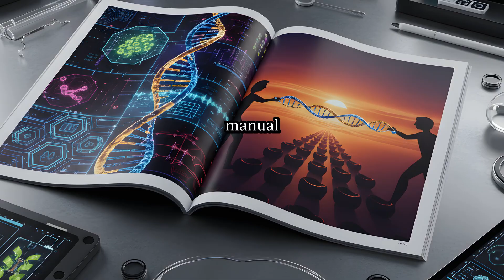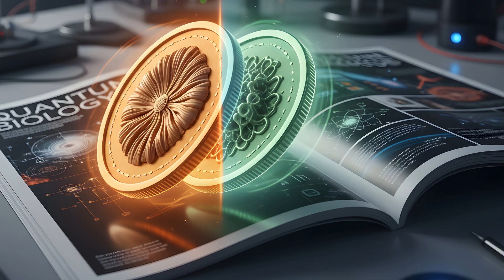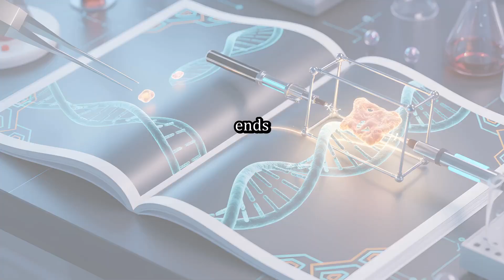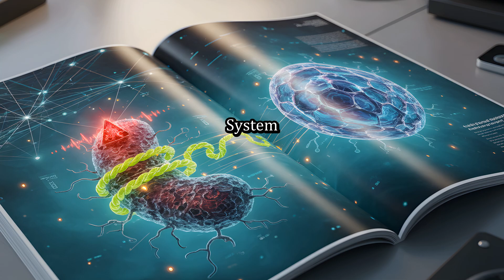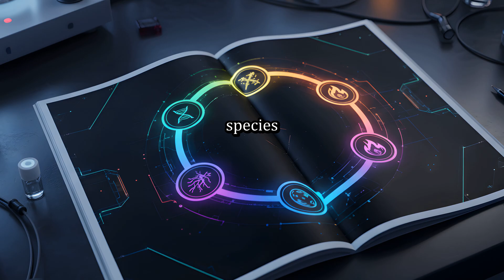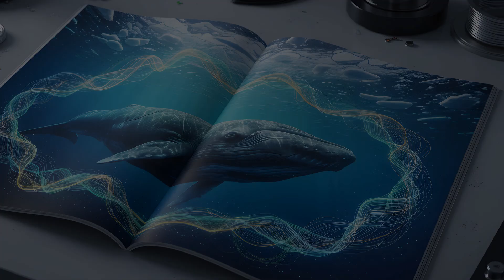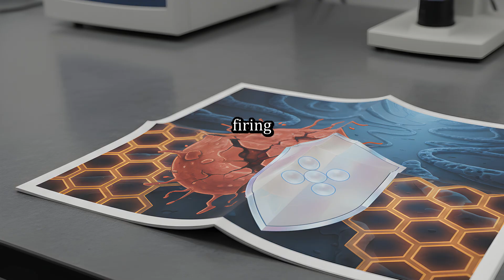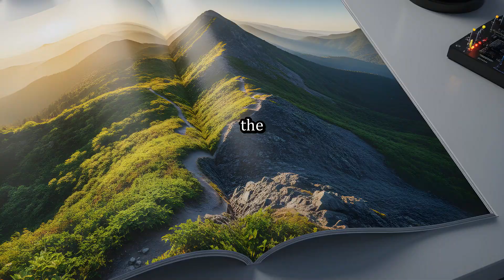Your Body Is Lying To You About Aging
We think of aging as inevitable. A natural process of 'wear and tear.' But what if it's not? What if aging is a negotiation—a series of ancient, brutal tradeoffs written into our DNA by evolution? In this episode, The Science Audit investigates the fundamental reason we age: a limited maintenance budget.

We'll explore the three core evolutionary theories—Mutation Accumulation, Antagonistic Pleiotropy, and the Disposable Soma Theory—that explain WHY our bodies are not built to last forever. Then, we'll meet the microscopic 'repair crew' working 24/7 inside your cells: the DNA repair teams, the protein quality control managers, and the zombie-cell-hunting immune patrols.

Finally, we'll audit the official 'Hallmarks of Aging'—the predictable ways this system fails—and look at the bizarre outliers in nature, from the 'immortal' hydra to the cancer-proof naked mole-rat and the 200-year-old bowhead whale, to see what's possible when the budget is unlimited. We'll also touch on frontier science like partial reprogramming and senolytics, and ask the ultimate question: can we ever truly beat aging, or are we just changing the way we pay the bill?

Join us for a deep, energetic, and awe-inspiring audit of the most complex machine in the universe: you.

Main Video Chapters:
00:00:00 We will audit the evolutionary ledger that
00:02:30 For example a gene that turbocharges your
00:04:14 Think of BER as a meticulous editor
00:06:02 When a power plant starts to fail
00:07:37 Think of the epigenome as sticky notes
00:09:30 More DNA damage leads to more senescent
00:11:14 Their real secret seems to be the
00:12:41 It turns out senescence isn't purely evil
00:13:58 The goal isn’t to live forever but
00:15:24 Evolution handed us a budget our cells

Welcome to The Science Audit, your portal to the great unknown. We believe that the biggest questions are the ones most worth asking: What is the nature of reality? How did the universe begin? What is life? How does the mind create meaning? Where is technology taking us?

Each video is a deep, philosophical and scientific journey into the heart of a great mystery—across physics and cosmology, biology and chemistry, geology and Earth systems, mathematics, computer science and AI, neuroscience and psychology, and the ingenuity of engineering. We don't pretend to have all the answers. Instead, we explore the frontiers of knowledge and connect discoveries to the human search for meaning.

From quantum strangeness to black holes; from DNA to nanostructures; from volcanoes to plate tectonics; from infinity to algorithms; from neurons to consciousness; from jet engines to robots—we translate the language of science into human wonder. If you're driven by awe and curiosity, you've found your expedition team.